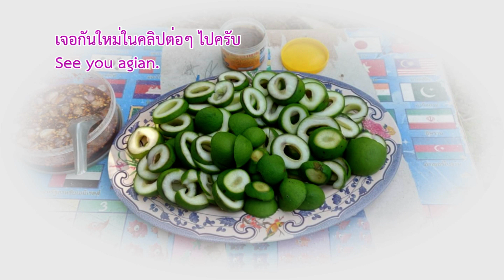Ep365 วันเด็กไม่มีขนม กินมะม่วงน้ำปลาหวานอร่อยสุดๆ สไตล์บ้านทุ่ง